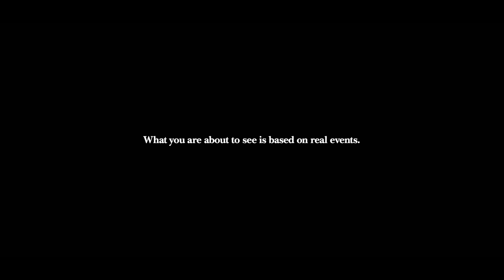A Mother's Fight for Her Daughter's Healing and an Unexplainable Miracle | True Story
"Miracles From Heaven" is based on the incredible true story of the Beam family. When Christy (Jennifer Garner) discovers that her 10-year-old daughter Anna (Kylie Rogers) has a rare, incurable disease, she becomes a ferocious advocate for her daughter's healing as she searches for a solution. After Anna has a freak accident, an extraordinary miracle unfolds in the wake of her dramatic rescue that leaves medical specialists mystified, her family restored, and their community inspired.